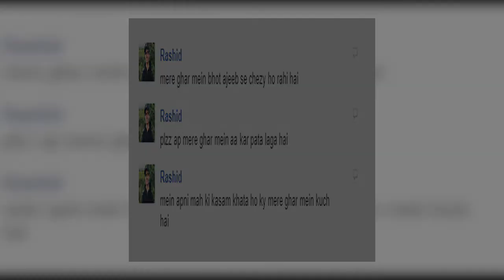Karachi Cliton Mein Mujood Ek Bhootiya Ghar Ki Sachi Kahaani